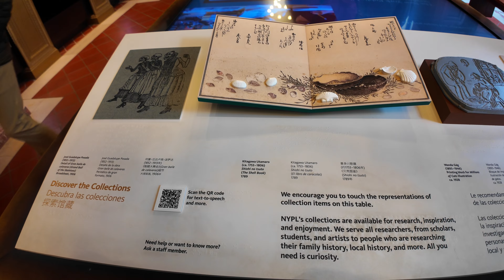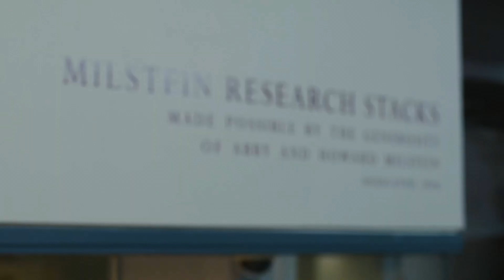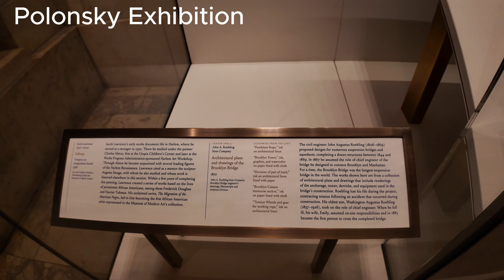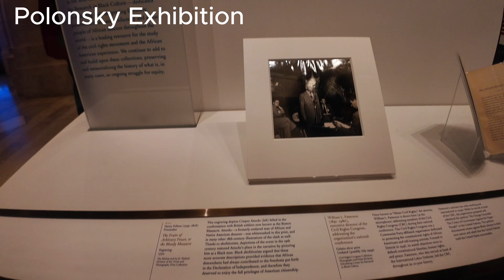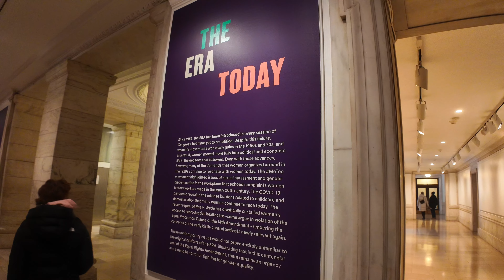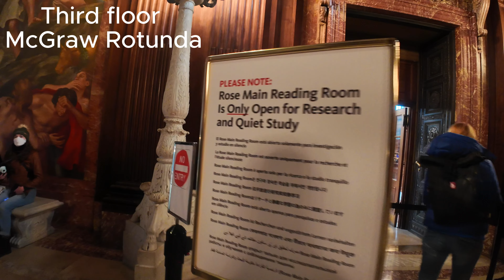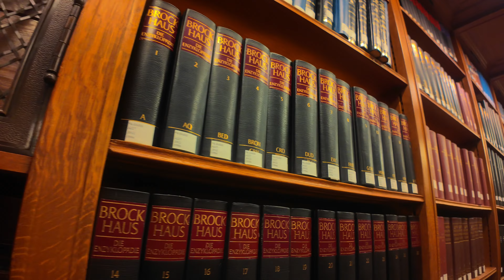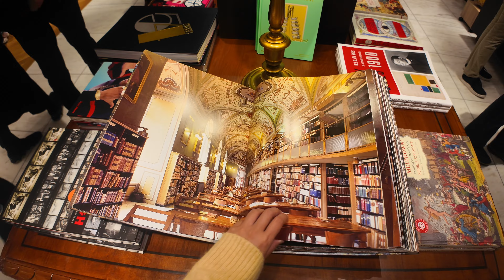NYC Iconic Library: What You Didn't Know - The Hidden Wonders & Magical Majesty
Hidden Subterranean Stacks? Stunning Giant Reading Room? Fifth Avenue Architectural Wonders & Film Fame?
You can have them all at one time, one space! Today we are visiting the flagship location of world-famous New York Public Library, an iconic location in Downtown Manhattan, not just for its cinematic appearances but also for its architectural and logistical wonders. The Rose Reading Room's design is stunning, and the underground stacks beneath Bryant Park add another layer of fascination to the library's rich history. It’s amazing how this space serves both as a cultural landmark and a highly functional resource for New Yorkers and visitors alike!

0:00 NYPL Film Fame
1:20 Stephen A. Schwarzman Building Entrance
2:48 Main Lobby-- Astor Hall
3:37 Visitor Center
6:28 Map Division
9:48 Underground Level
10:42 Milstein Research Stacks: Hidden Under Bryant Park
12:11 US History/Local History Reading Room
14:57 Card Catalog
16:25 The Polonsky Exhibition Collections
25:58 Periodical Room
29:25 ERA Exhibition (Equal Rights Amendment)
30:15 McGraw Rotunda Murals
30:58 Rose Main Reading Room
41:02 New York Subway Maps Exhibition
41:29 Crowds & Gift Shop
45:11 Library Exit & Exterior
46:30 Spoiler! Great View from Stavros Niarchos Foundation Library